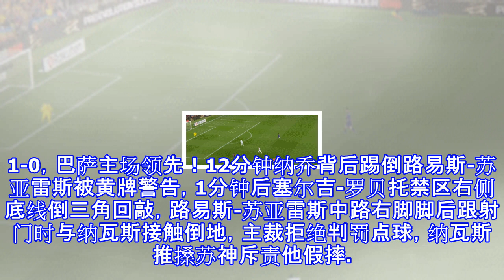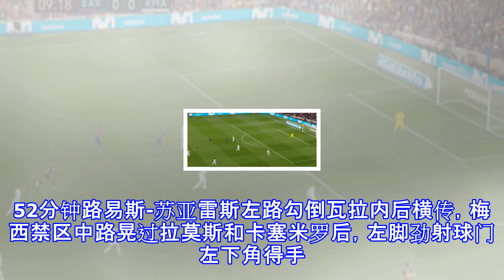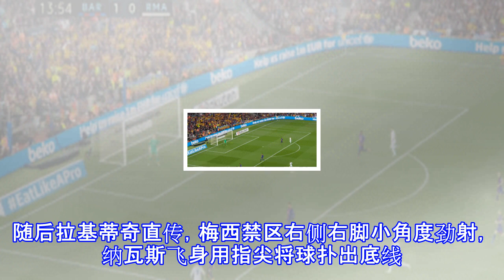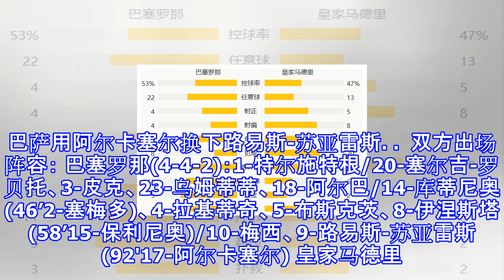西甲-苏神梅西+c罗贝尔破门 10人巴萨2-2平皇马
原标题：西甲-苏神梅西+C罗贝尔破门 10人巴萨2-2平皇马 北京时间5月7日凌晨2点45分，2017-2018赛季西甲联赛第36轮迎来一场焦点战役。在诺坎普球场，巴塞罗那主场2-2战平皇家马德里。路易斯-苏亚雷斯和梅西两次帮助巴萨取得领先，C罗和贝尔两次为皇马扳平比分，塞尔吉-罗贝托在上半场补时阶段被红牌罚下。 联赛历史上，两队共交锋175次，巴萨70胜33平72负，得失球为280比283。在本赛季首次交锋中，巴萨客场3-0大胜皇马。巴萨派出了最强阵容，皇马首发中也只缺了卡瓦哈尔、伊斯科这两名伤员。巴萨上轮提前夺冠，但皇马拒绝在本轮前列队致敬。 第4分钟梅西中路直传，路易斯-苏亚雷斯禁区右侧...